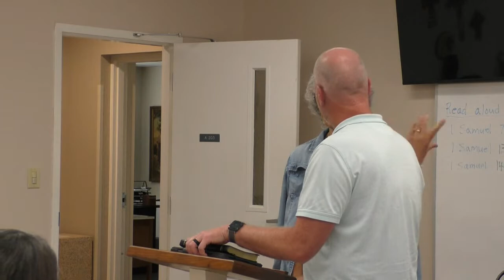Pastor Bible Study